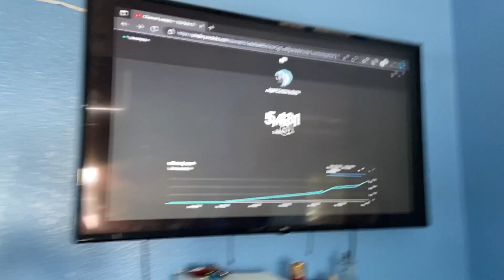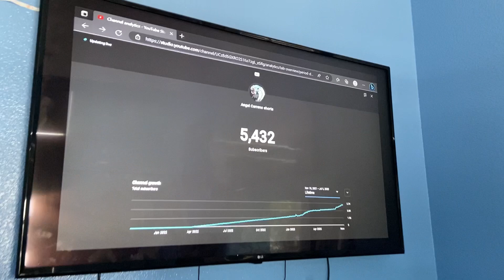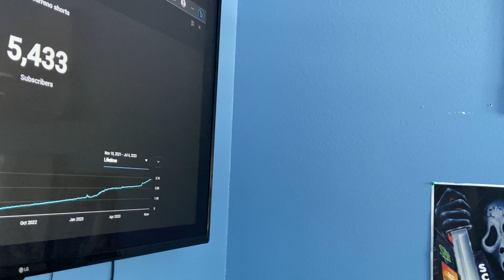Using chest cam for the first time